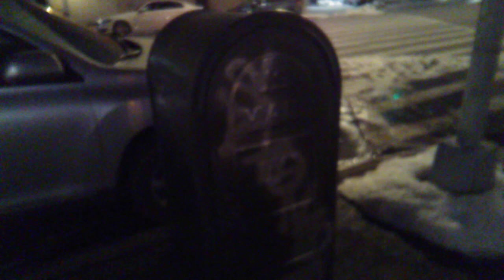Stone Flb Live Creeping the Night 🌉🌃 Graffiti Tag 2020 New 🆕.